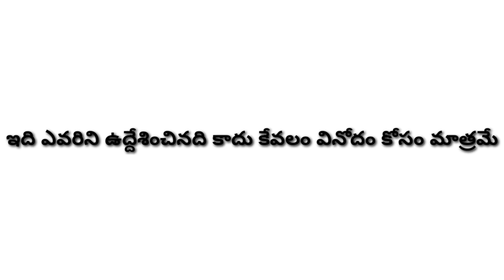రాఖి| Emotional Short film|RJ Creative Media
Cast: Venkatesh, manaswini,Raghu, Rajkumar,Naveen,Hasini,Pramela, venkatesh.s, Akhil, Nishil
Camera: Mahesh
Concept & Editing , Direction: Rajagopal Nimmala( RJ)